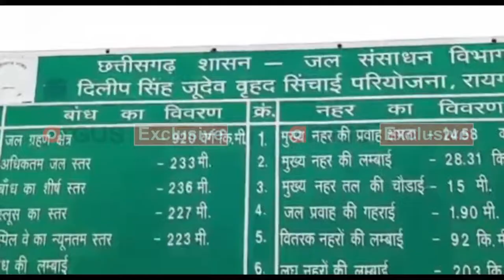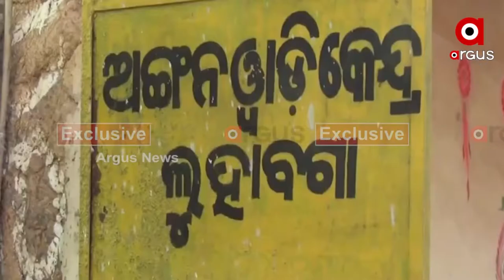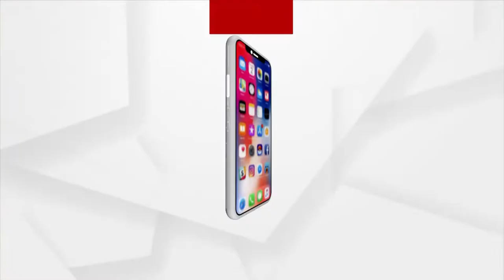ମହାନଦୀର ଶାଖା ନଦୀ କେଲୋରେ ଛତିଶଗଡର ଆନିକଟ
ମହାନଦୀର ଶାଖା ନଦୀ କେଲୋରେ ଛତିଶଗଡର ଆନିକଟ। ମହାନଦୀ ବିବାଦର ସମାଧାନ ହୋଇ ନଥିବା ବେଳେ ପୁଣି ଛତିଶଗଡର କେଲୋ ଆନିକଟକୁ ନେଇ ଆଶଙ୍କାରେ ସୀମାର ଗାଁ ଲୋକେ। ଖରାଦିନେ ଜଳକଷ୍ଟକୁ ଅଙ୍ଗେ ନିଭେଇଥିବା ନଦୀକୁଳିଆ ଗାଁ ଲୋକେ ଏବେ ବର୍ଷା ଦିନେ ବନ୍ୟା ଆଶଙ୍କାରେ ଆତଙ୍କିତ ।